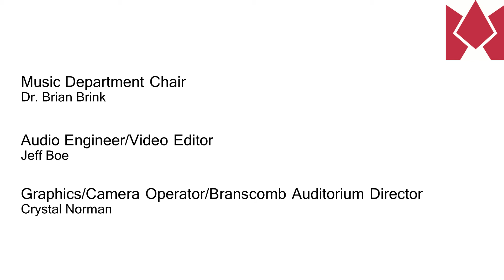Seven Steps to Heaven (FSC Jazz)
@fsc_jazz (or search Florida Southern College Jazz on Facebook)